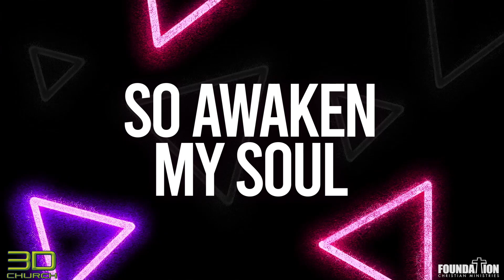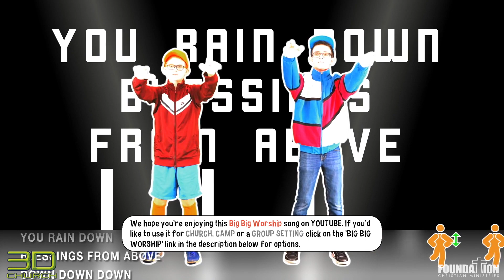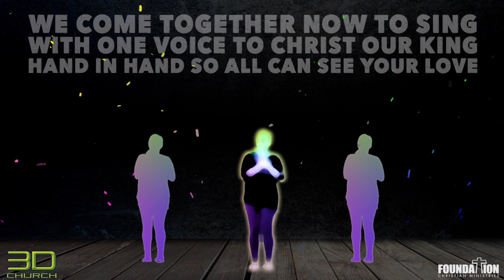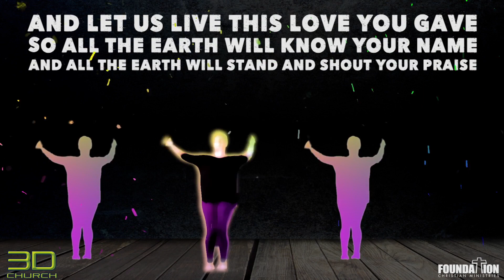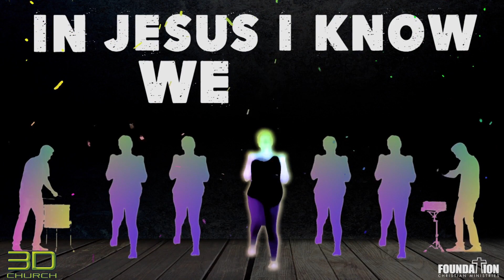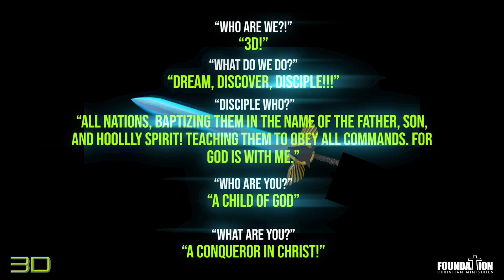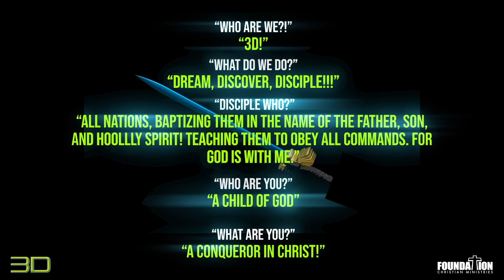3D Church - July 19, 2020